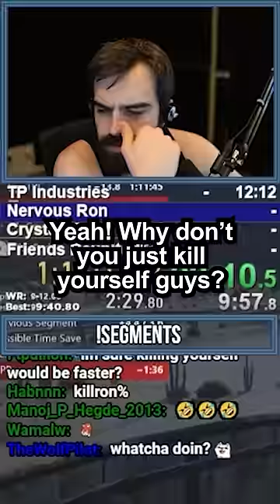You Are At Risk Of Being Banned!